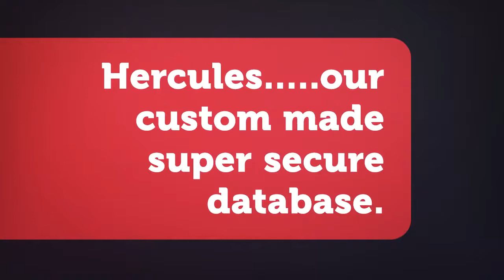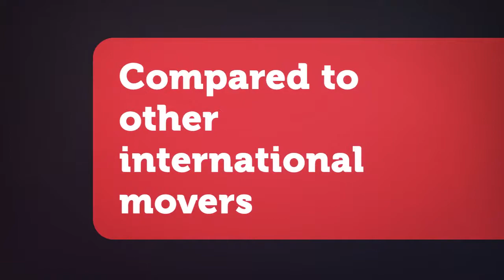Why Choose UPakWeShip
A wee video to show everyone what the advantages are for using UPakWeShip on an International move.
As the leader in self pack international moving and shipping, this video points out some of the research and investment that's keeping UPakWeShip the number one self pack international mover when moving overseas.mover